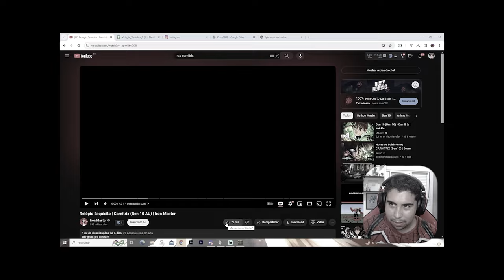REACT Relógio Esquisito | Carnitrix (Ben 10 AU) | Iron Master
No vídeo de hoje eu vou fazer um react do rap Relógio Esquisito Carnitrix do Iron Master!